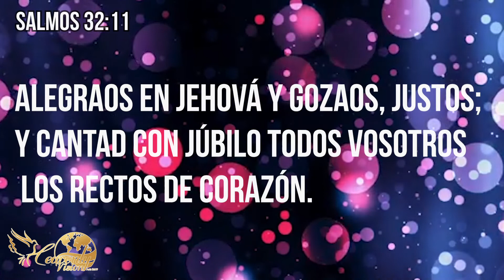pon tu mirada en cristo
Heavenly Vision Christian Center
2868 Jerome Ave. Bronx NY